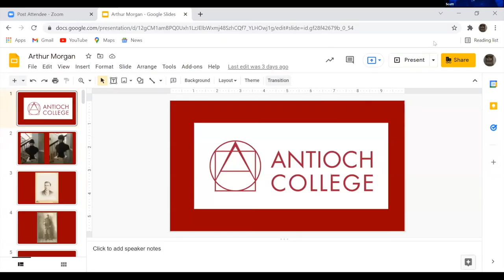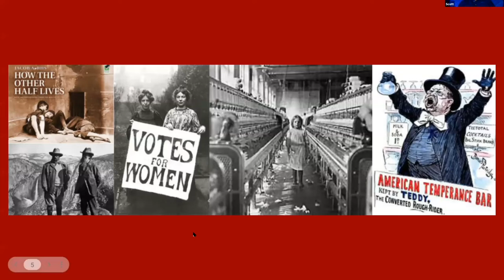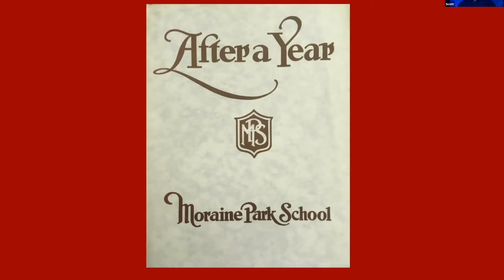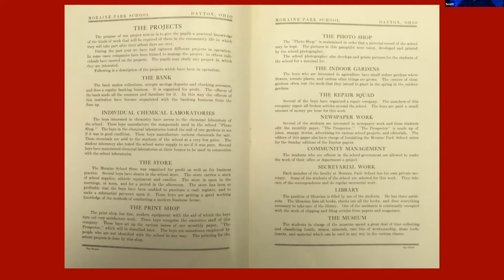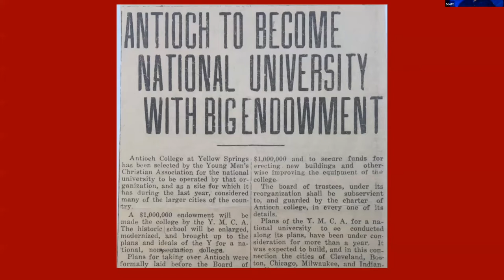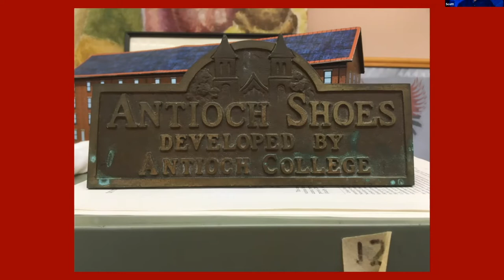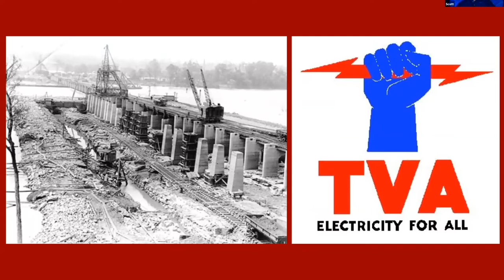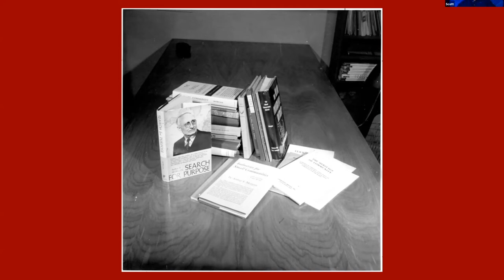Arthur E. Morgan Legacy Conference Keynote — Scott Sanders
In this keynote, archivist and unofficial Antioch historian Scott Sanders gives a brief overview of the life and work of Arthur E. Morgan, and discusses why his legacy still resonates today. The presentation is followed by a short Q&A.

SPEAKER BIOGRAPHY: Scott Sanders has been called the uncontested authority on the history of Antioch College. Whether that is true or not, he joined the Antioch community in 1994 to complete a 300 hour graduate internship that apparently continues to this day. Appointed Antioch University Archivist in 1997, he held that position until 2009 during the College’s suspension. Upon the separation from Antioch University that same year, he was the first employee of the new Antioch College. In recognition for his service to the College and the community, the Alumni Association honored him with its JD Dawson Award in 2011. He is a frequent lecturer for historical societies and other local organizations and was the keynote speaker at the annual conference of the Society of Ohio Archivists in April 2011. In 2018 he was named a Fellow of the Massachusetts Historical Society. He most recently served as Acting Director of Olive Kettering Library for the first half of 2021.

He attended Wright State University where he earned both his undergraduate and graduate degrees. He has contributed numerous articles and essays of local and institutional history and is the author of the increasingly rare anthology Antioch: An Episodic History. When not archiving he enjoys cribbage, old movies, live music, and baseball. He is a native of Cincinnati and has lived most of his life in Ohio.